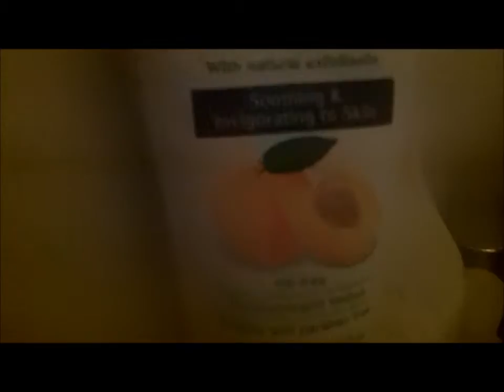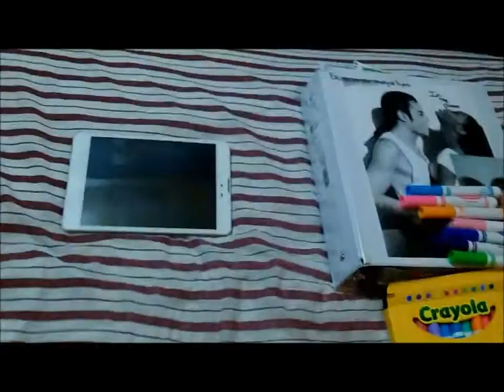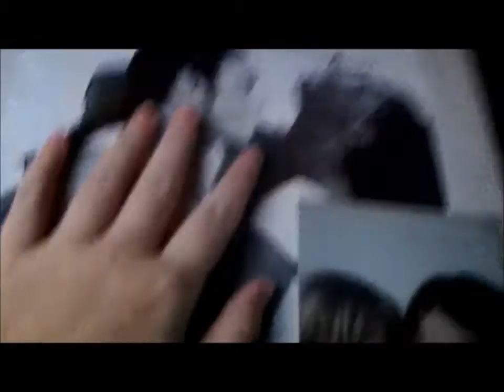my mornings Gabby Jackson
Quite stressful but hey it looks quite smooth